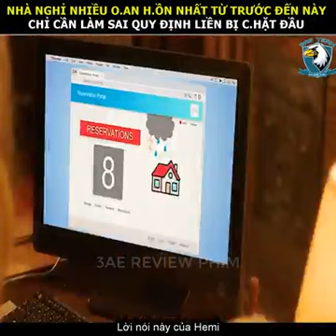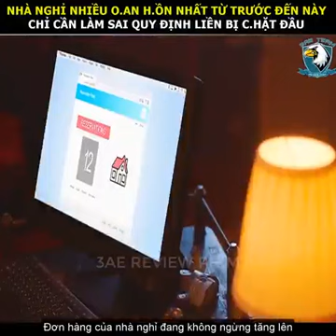Review phim kinh dị: Nhà Nghỉ Oan Hồn